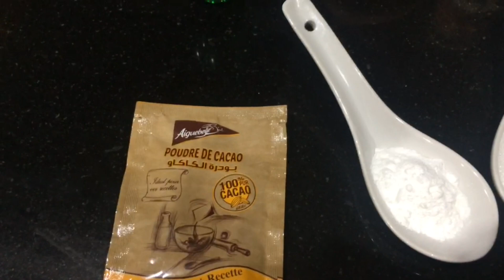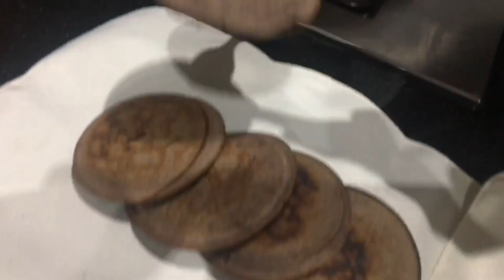ألذ وأسرع فطائر في المقلاة في خمس دقائق فقط / How to make wholewheat pancakes in 5 minutes 🍴🍽